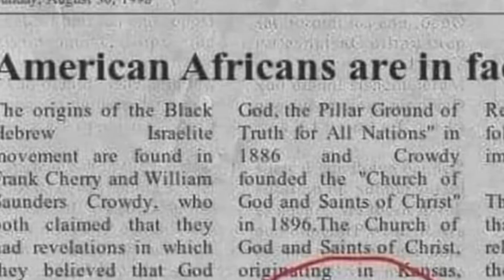Charleston Black History Revealed by Godfrey KhiLL Gullah JaC.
People travel from all over the world to learn the truth about Slavery in America. Charleston was the Capital of Slavery and was only created to Sell and Break Hebrew Israelite $laves. Today Charleston is known as the Holy City.